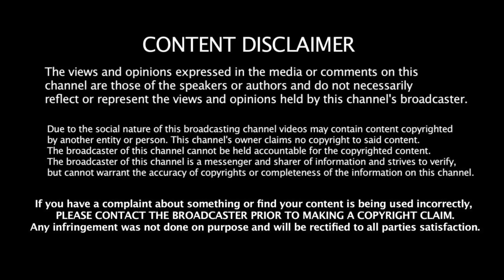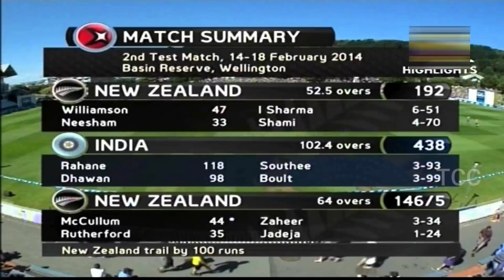ஒரே Team-ல் நடந்த வெறித்தனமான சண்டைகள் | Players Fight against Same Team Players in Cricket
ஒரே Team-ல் நடந்த வெறித்தனமாக சண்டைகள் | Players Fight against Same Team Players in Cricket

கிரிக்கெட் போட்டியில் அதிக தூரம் சிக்ஸர் அடித்த வீரர்கள் | Top 10 Longest Six In Cricket History
மைதானத்தில் புகுந்து ஆட்டத்தை நிறுத்திய விலங்குகள் | Top 10 Animals That Have Disrupted A Match
ஒரே பந்தில் 2 விக்கெட் காலி | 2 Wickets in 1 Ball | Sachin Played For Pakistan
Top 10 புத்திசாலித்தனமான முடிவுகள் | Top 10 Best Presence of Mind Moments in Cricket History
சவாலான விக்கெட் கீப்பர் கேட்சுகள் | Top 10 Wicket Keeper Catches in Cricket | Amazing Flying Catches
Top 10 Best Guard of Honours Moments in Cricket-Farewell Moments in Cricket
வித்தியாசமான பேட்டிங் ஸ்டைல் | Top 10 Unusual Batting Style in Cricket | Tamil Cricket Channel
முதல் ஓவரில் அதிக சிக்ஸர்கள் அடித்த Top 5 வீரர்கள் | Most Sixes In First Over In IPL | Gayle
கடைசி பந்தில் அதிக முறை Six அடித்த Top 5 வீரர்கள் | Most Times In Last Ball Six | IPL Records